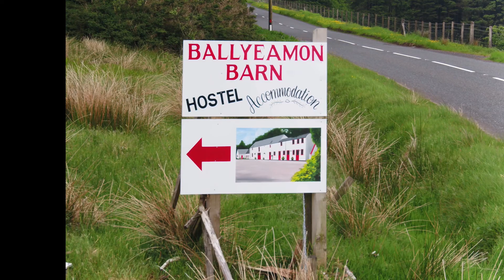Ballyeamon Barn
Ballyeamon Barn. A home from home